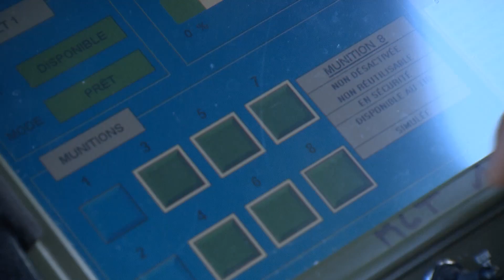20151005 Défense sol air